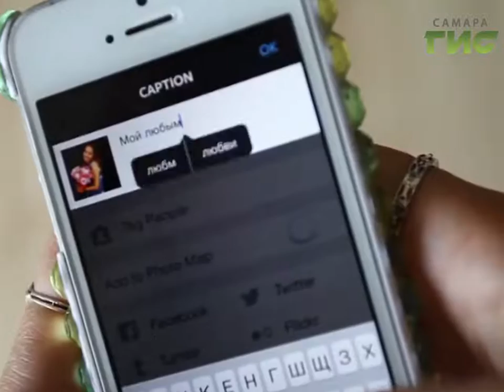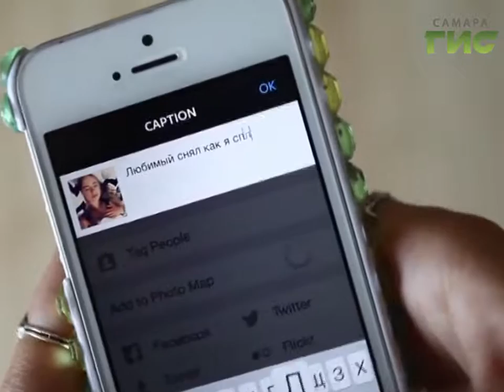Самара — идеальный фон для "селфи". Как часто горожане делают "себяшки"?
Волга, площадь Славы или Куйбышева, Вертолетка - Самара идеальный фон для селфи. И горожане активно этим пользуются. Каждый день самарцы выкладывают в сеть сотни тысяч фото самих себя. Что побуждает человека сделать себяшку или селфи?